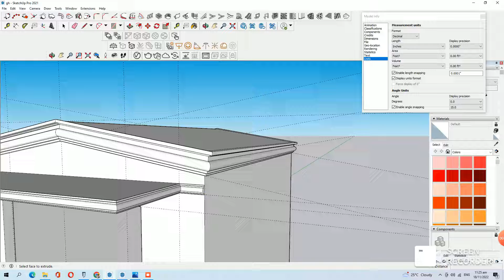how to draw canopy design in sketchup using follow me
A&N Construction and Marble Works
SERVICES OFFERED
STEEL WORKS,
ROLL-UP DOOR,
GRANITE FABRICATION COUNTER TOPS,
WOOD PARQUET,
SANDING SERVICES,
RESIDENTIAL CONSTRUCTION,
MEMORIAL CONSTRUCTION,
LAPIDA WORKS SANDBLASTING